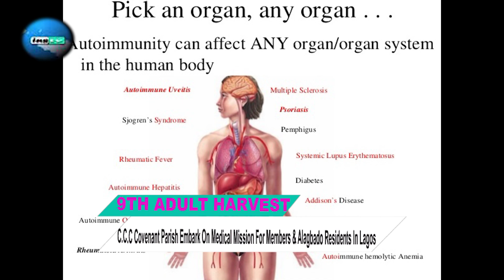CCC COVENANT PARISH 9TH HARVEST & MEDICAL MISSION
CCC COVENANT PARISH OFFERS FREE MEDICAL CHECK & TREATMENT TO PEOPLE IN  ALAGBADO LAGOS